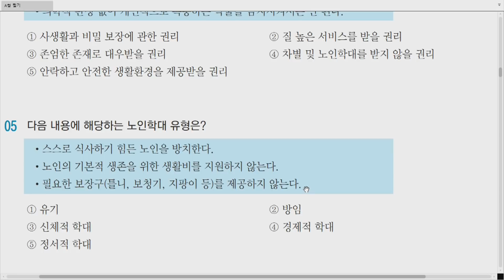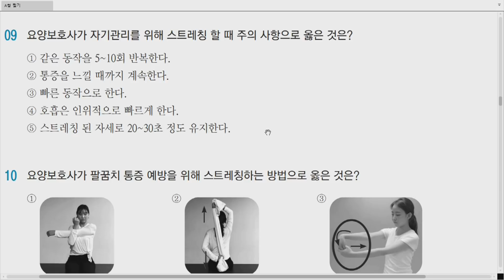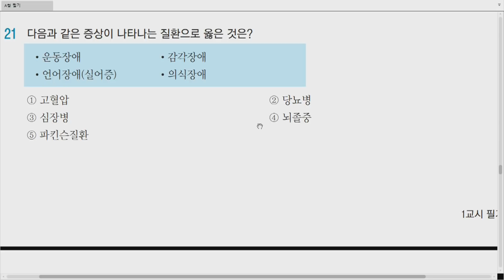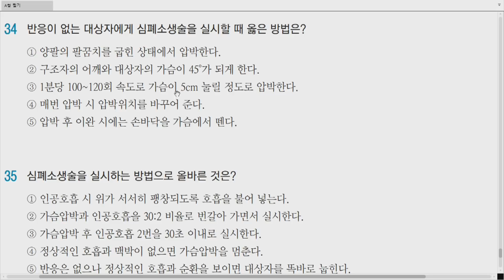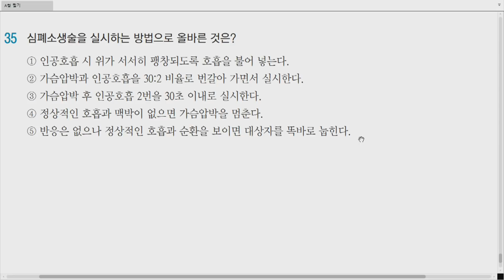11월7일 제33회 요양보호사 국가자격시험 대비 모의고사 -1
11월7일 제33회 요양보호사 국가자격시험 대비 모의고사 -1
강사 박노정원장